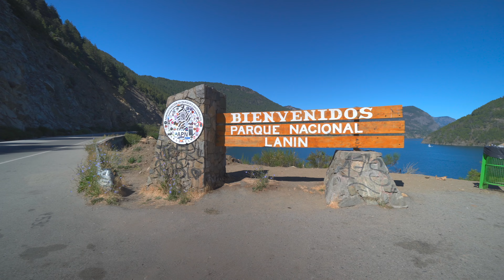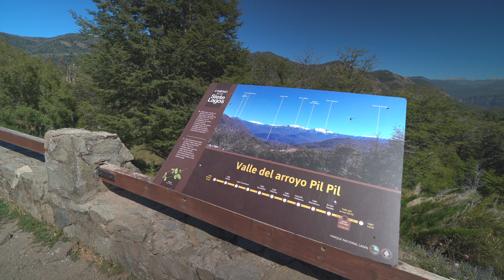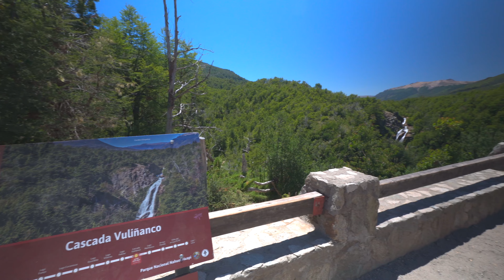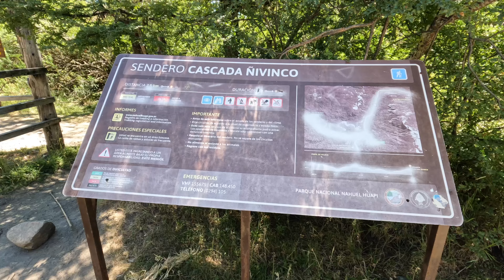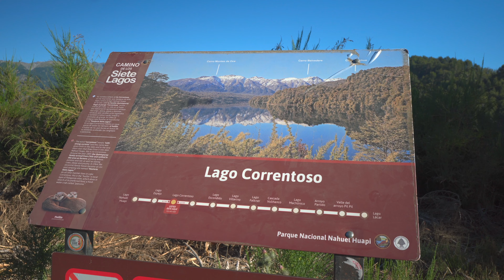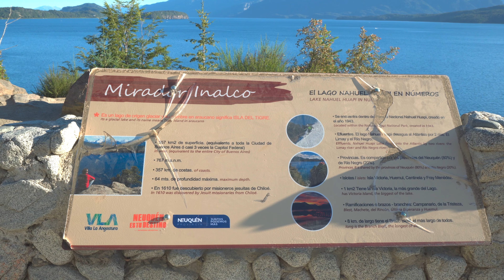🚘 El CAMINO de los 7 LAGOS 🏞️ De San Martín de los Andes a Villa La Angostura 🇦🇷 ARGENTINA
🟢 Al camino que une San Martín de Los Andes con Villa La Angostura, se lo llama el Camino de los 7 Lagos. En sus 110 kilómetros de su recorrido, pueden apreciarse inigualables escenarios naturales conformados por los lagos Lácar, Machónico, Falkner, Villarino, Escondido, Correntoso y Espejo.

🔵 Este tramo de la Ruta Nacional 40 es un camino de montaña con bosques de especies autóctonas. Durante el recorrido se podrá conocer el Parque Nacional Lanín y el Parque Nacional Nahuel Huapi.

🔴 Visitamos: El lago Lácar, el mirador del Valle Pil Pil, el mirador del lago Machonico, lago Hermoso, la cascada Vuliñanco, el lago Falkner, lago Villarino, lago Escondido, la cascada Ñivinco, el lago Correntoso, el mirador del lago Espejo y el mirador inalco.

⚠️ Te dejamos el link para que veas todos los paseos disponibles para realizar en San Martín de los Andes

⚠️ Te dejamos el link para que veas todos los paseos disponibles para realizar en Bariloche

🛎️ Podes buscar y reserva tu alojamiento en cualquier lugar del mundo 👉🏻

👉  Somos, Roxana, Adrián, y nuestros hijos Diego, Thiago y Tiziano. Todos juntos hacemos LOCO POR LAS MILLAS.

SI TE GUSTO el VIDEO recuerda darle LIKE 👍 y DEJANOS un COMENTARIO.

Activa las notificaciones 🔔 (la campanita)

LA MUSICA DE LOS VIDEOS:
(Registrate con ese enlace y obtené 1 mes gratis)

ACLARACIÓN IMPORTANTE: Esta publicación puede contener links de afiliación. Esto quiere decir que cuando se realiza alguna compra o contratación proveniente desde nuestro sitio nosotros recibimos una pequeña retribución económica, sin que ello implique un cargo extra para quien realiza la compra o contratación.